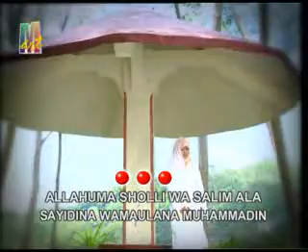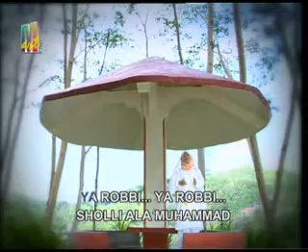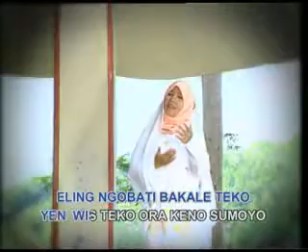Wafiq Azizah-Sholawat Salam